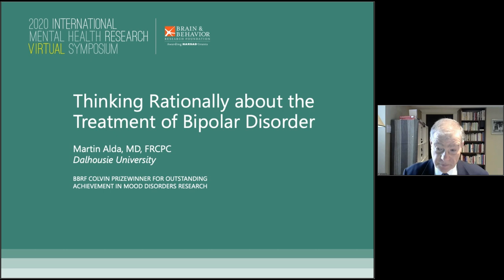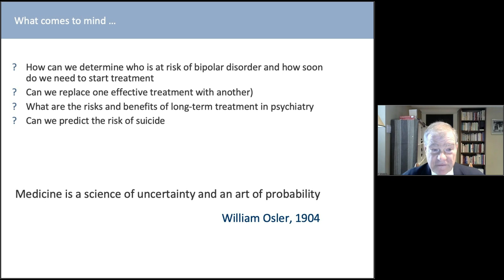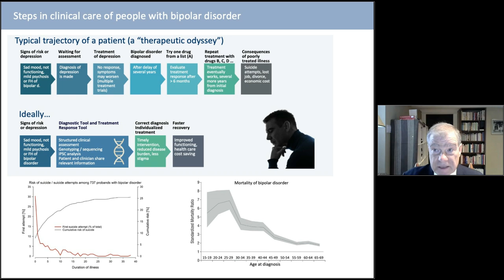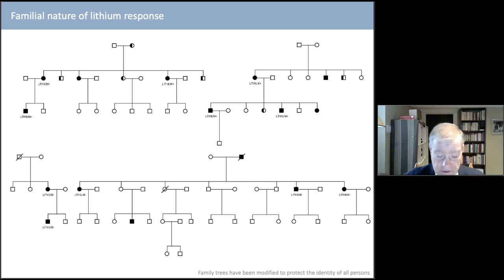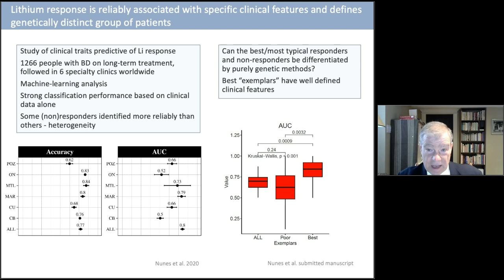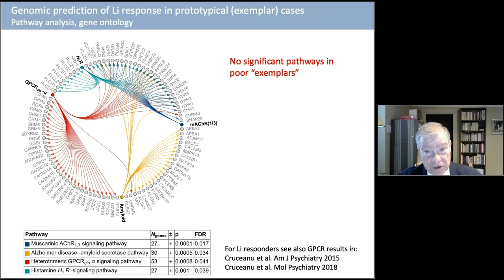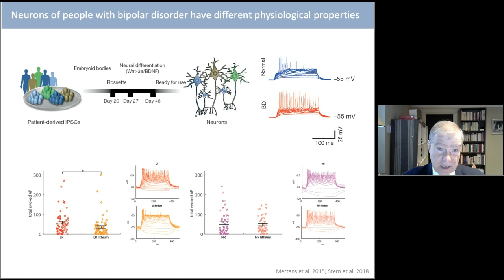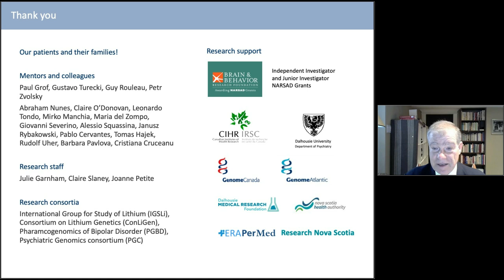Thinking Rationally about the Treatment of Bipolar Disorder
Martin Alda, M.D., FRCPC of Dalhousie University received the BBRF Colvin Prize for Outstanding Achievement in Mood Disorders Research and presented in the Brain & Behavior Research Foundation's 2020 International Mental Health Research Virtual Symposium.